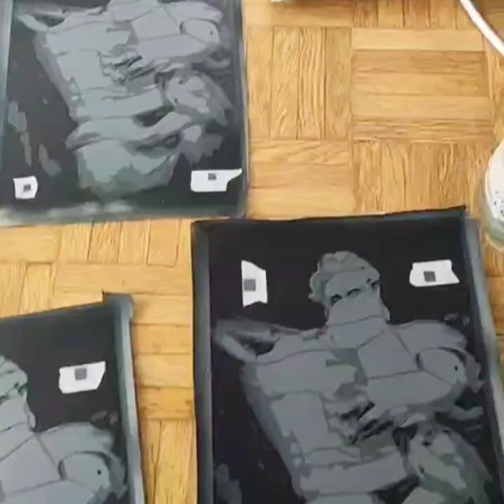Spray stencil Art covid-19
Matteo and his prophecy

Double vision -Spray stencil 20x30 on paper 270 g

Song Philip e Morris - bullfest